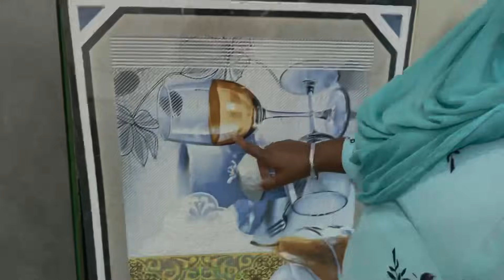No 1 Massi neh Bathroom layi Tiles kitya pasand☺️🤗